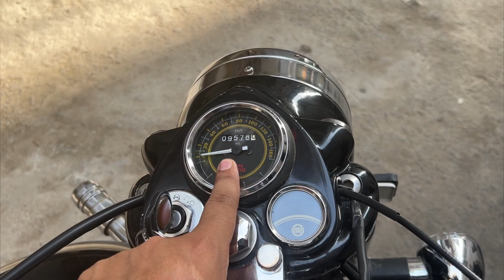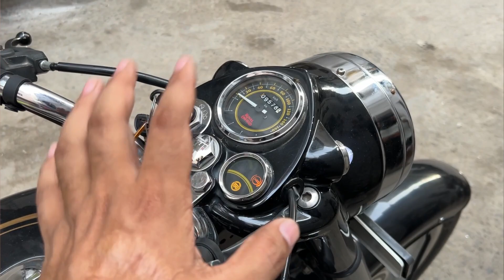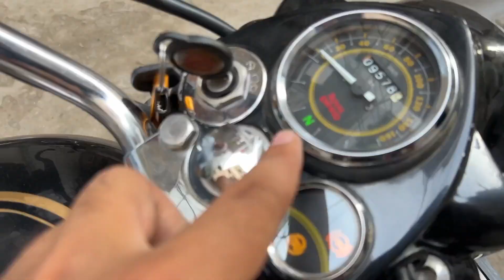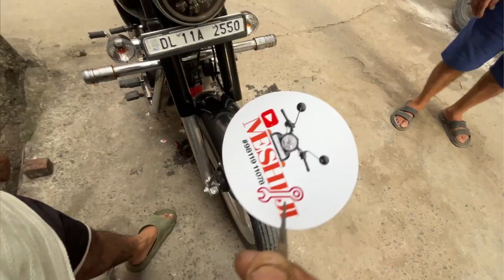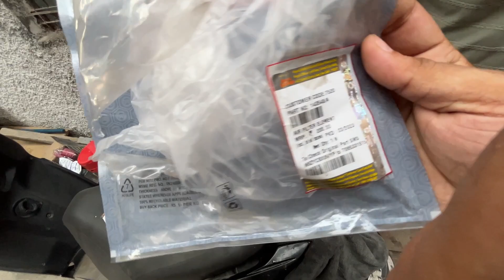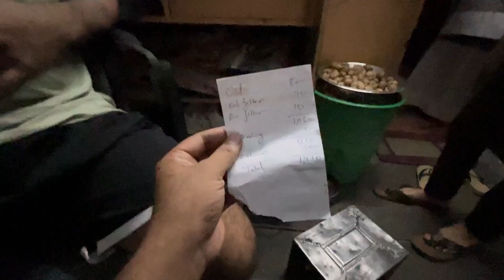Bullet Ka Engine Hua Kharab 🥹❤️‍🩹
lots of  ❤️